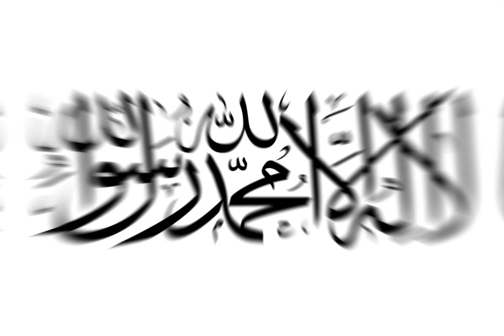Flags of Asia